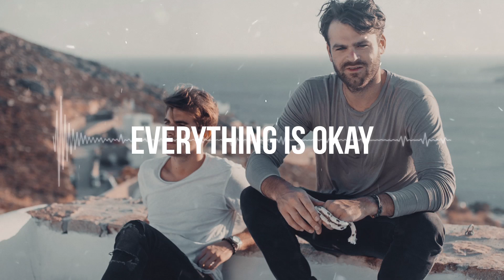[SOLD] The Chainsmokers Type Beat 2017 - "Everything Is Okay" | Prod. Kamikaze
💰 Purchase | Instant Delivery (Untagged): THIS BEAT HAS BEEN SOLD.